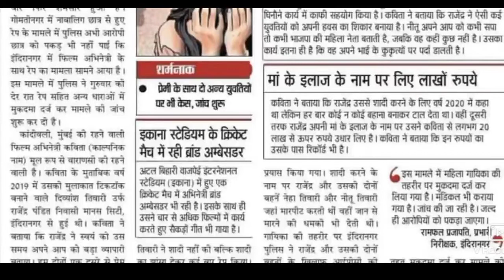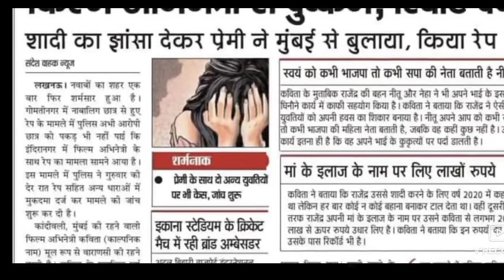शादी का झांसा देकर Rajan Pandit ने Nisha Pandey को बनाया मां। राजन पंडित पर 25 लाख रुपए ठगने का आरोप